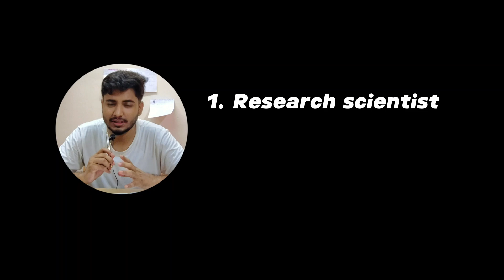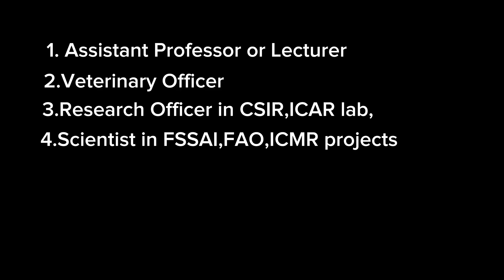Future scope in veterinary science |part 2 |Higher study |Job opportunities |Career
future scope in veterinary science
higher studies after bvsc
veterinary science career
mvsc after bvsc
phd in veterinary science
bvsc higher education
vet abroad studies
career after bvsc
veterinary specialization options
scope of mvsc in india
veterinary science future
how to study vet abroad
veterinary courses after graduation
bvsc to phd
veterinary india future
job opportunities
scope of veterinary science in abroad
higher studies
future of higher studies
job opportunities after higher study
🎓 Future Scope in Veterinary Science | Higher Studies After B.V.Sc. Explained!

Are you a veterinary student wondering what lies ahead after B.V.Sc.? Curious about higher education opportunities, specialization fields, abroad options, and research careers in veterinary science?

In this video, we dive deep into the future scope in veterinary science — from MVSc to PhD, from clinical practice to biotechnology, and even international prospects like studying in the USA, Canada, Germany, and Australia!

✅ What you'll learn:

Best higher study options after B.V.Sc.

Top specializations in veterinary science

Scholarships & entrance exams for MVSc/PhD

Government and private sector opportunities

How to plan for higher studies abroad

Career paths after MVSc/PhD

Whether you aim for a research career, academics, clinical practice, or working with global organizations, this video is your roadmap to success in the veterinary field!

You can DM me ..☝️☝️☝️☝️For any queries...